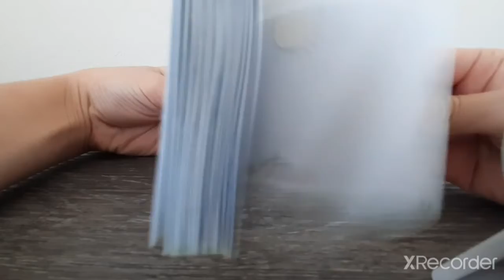Plant's life (flipbook animation)